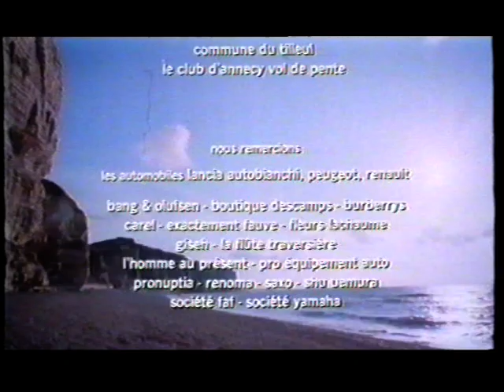RTBF1 - 1992 - Outro Film ( Kraft Mayonnaise )